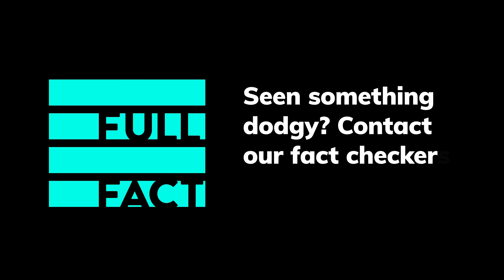Mike Yeadon: Fact Checked (again)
A widely shared post on social media includes a video featuring the former Pfizer scientist Mike Yeadon. The video includes lots of misleading or incorrect information about the Covid-19 vaccines.

We haven’t fact checked every single claim, but they include dismissal of the dose range finding studies conducted, false claims about vaccines and fertility and pregnancy and incorrect information about the right to refuse Covid 19 vaccines.

Dose range finding studies WERE  performed on Covid-19 vaccines

Mr Yeadon claimed that dose range finding studies were not performed on the vaccines. This is not true.

Dose range finding studies are usually conducted in the early stages of clinical trials, to try to find the best dose to trial at scale. This will take into account the best dose to achieve the desired effect, but also which doses are safest or best tolerated.

The Pfizer and Moderna vaccines underwent phase one and two studies which included different dosing regimens. In the early phases, the AstraZeneca vaccine also trialled two different dosing regimens (one or two doses of vaccine), while the later trial compared the impact of a half or full initial dose.

Evidence to date suggests that vaccines are safe in pregnancy and prior to pregnancy
In the video, Mr Yeadon says that there haven’t been any studies done to characterise the safety of Covid-19 vaccines in pregnancy or prior to pregnancy.

It is true that pregnant women were not included in the original vaccine studies, and long term data on babies born to women who had the vaccine during pregnancy is awaited. There is now increasing real world data to inform health professionals about the safety of Covid-19 vaccines in pregnancy.

Currently, in America, over 150,000 women who reported they were pregnant have been vaccinated to date. In England, over 60,000 women who reported that they were pregnant or could be pregnant at the time of vaccination have received at least one dose of vaccine.

The Royal College of Obstetricians and Gynaecologists (RCOG) which is the professional association of pregnancy, childbirth, and women's reproductive and sexual health says that there is “no evidence” to date to suggest that the Covid-19 vaccines affect fertility. It also states that there is no biologically plausible mechanism by which the vaccine would cause fertility problems. Similar statements have been issued by the British Fertility Association, the NHS and Public Health England.

Based on the available evidence, organisations such as RCOG say that “The vaccine is considered to be safe and effective at any stage of pregnancy”.

People do have the option to refuse the vaccines
Mr Yeadon claims that people are not being given the option to refuse a Covid-19 vaccine “most of the time”, and suggests that “eventually they'll come around and injection [sic] you”.

Public health guidance around giving Covid-19 vaccines states that an individual must consent to the vaccine being given (or particular procedures must be followed for individuals who lack capacity to consent).

There are increasing examples of events, travel restrictions or certain job roles where vaccination may be required. However, the decision to have a vaccine still lies with the individual.

For the full fact check and to see all our sources, visit the Full Fact website.